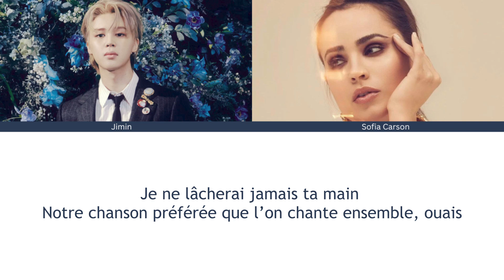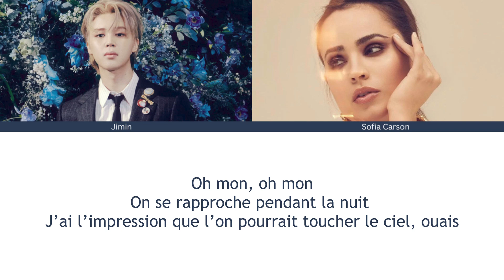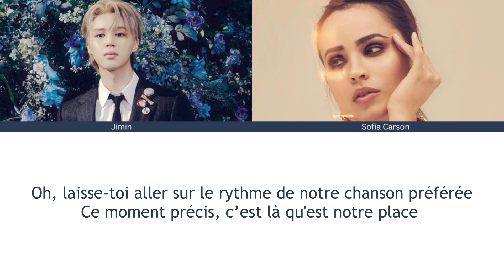Jimin (Feat. Sofia Carson) - Slow dance - Traduction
-Jimin (Feat. Sofia Carson) - Slow dance
- Groupe : BTS
- Sortie le 19 Juillet 2024
- Album  : MUSE